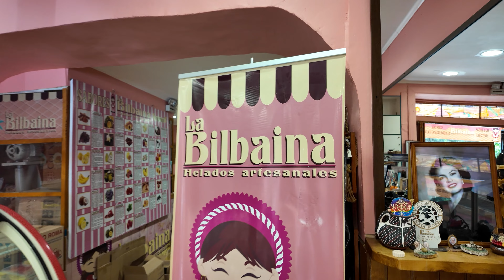Cápsula Patrimonial Heladería Bilbaina